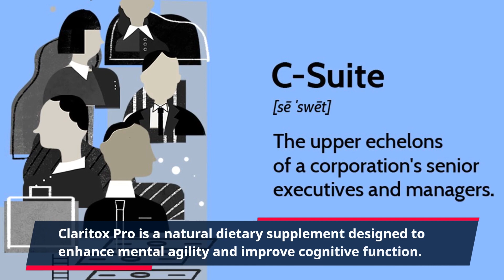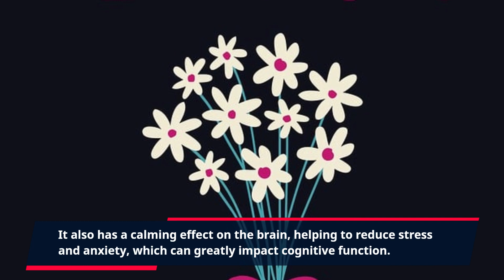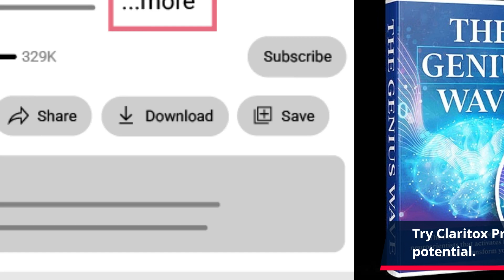"Revitalize Your Mind with Claritox Pro: Unlock Unmatched Mental Agility!"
Are you struggling with mental fog and lack of focus? Do you often find yourself forgetting things and feeling mentally drained? If so, then Claritox Pro may be the solution you've been searching for.

Claritox Pro is a natural dietary supplement designed to enhance mental agility and improve cognitive function. It is made from a blend of powerful herbs and nutrients known for their ability to boost brain health and function.

One of the key ingredients in Claritox Pro is Gingko Biloba, a powerful herb that has been used for centuries in traditional medicine for its memory-enhancing properties. It helps improve blood flow to the brain, allowing for better oxygen and nutrient delivery, which can lead to improved mental clarity and focus.

Another important ingredient in Claritox Pro is Bacopa Monnieri, an herb that has been shown to enhance memory and improve mental performance. It also has a calming effect on the brain, helping to reduce stress and anxiety, which can greatly impact cognitive function.

Aside from these potent herbal ingredients, Claritox Pro also contains vitamins and minerals that support brain health. This includes Vitamin B12, which is essential for brain development and function, and Vitamin D, which has been linked to improved mood and cognitive performance.

But what sets Claritox Pro apart from other brain-boosting supplements is its inclusion of Huperzine-A, a natural compound known for its ability to improve memory and learning. It works by inhibiting the breakdown of acetylcholine, a neurotransmitter that plays a crucial role in cognitive function.

Overall, Claritox Pro is a comprehensive formula that targets multiple aspects of brain health. Its unique blend of ingredients works together to improve mental agility, focus, memory, and overall brain function.

Don't let mental fog and lack of focus hold you back any longer. Try Claritox Pro today and unlock your full mental potential.